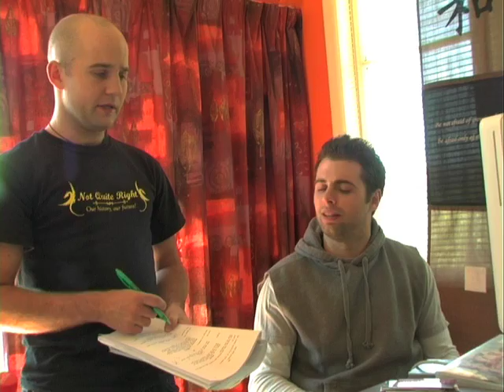The Project Episode 6 - Extended Version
This is what The Project was originally supposed to be like, however we decided it was too long to put online because generally people on Youtube have a short attention span and we wanted people to actually watch.

We have now decided to put the full version on our B-Channel, just for the people that really liked the original 'The Project' and want to see more.

If you haven't seen the original release you can start watching it here: